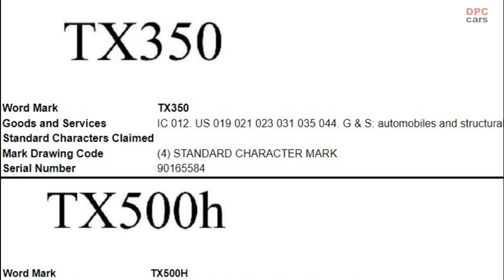2024 Lexus TX Teaser Provides First Look Of Upcoming SUV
A new gem in the world of luxury SUVs is on the horizon: the Lexus TX. The premium brand has tantalized enthusiasts with a teaser image of this much-awaited model. Offering a mere glimpse and only two enigmatic lines to whet our appetite, Lexus proclaims, "Something big is coming! Introducing the first-ever Lexus TX, coming soon."

Rumor has it that the Lexus TX is a luxurious interpretation of the Toyota Grand Highlander. With three-row seating, the TX promises a spacious experience, bridging the gap between the now-retired RX L three-row and its larger GX and LX SUV counterparts.

Lexus appears to have ambitious plans for the TX's powertrain options. Trademark filings point to the potential availability of three distinct variations: the TX350, TX500h, and TX550h+.

In the provided image, we can discern the striking differences between the TX and the Grand Highlander. The Lexus TX boasts a sleek black D-pillar, eye-catching taillights, and well-defined wheel arches accentuated by a sharp contour.

Although specifics regarding the mechanical similarities between the TX and Grand Highlander remain scarce, the latter offers three engine choices. The Toyota lineup includes a base 2.4-liter turbocharged four-cylinder, a hybrid-assisted 2.5-liter four-cylinder, and a top-tier Hybrid Max capable of producing 362 horsepower and 400 pound-feet of torque.

The Grand Highlander's advanced interior features a 12.3-inch digital instrument cluster, a 12.3-inch infotainment system, and a head-up display. Luxurious heated and ventilated seating for both the first and second rows are also available. Safety is paramount with the Toyota Safety Sense 3.0 suite, including a pre-collision system with pedestrian detection, lane departure alert with steering assist, adaptive cruise control, and road sign assist.

It is speculated that the TX will share the TNGA-K platform with the Grand Highlander. Both vehicles are rumored to be manufactured at Toyota Motor Manufacturing Indiana. While the Grand Highlander is slated to hit showrooms in late summer 2023, eager eyes await more details on the Lexus TX's arrival.